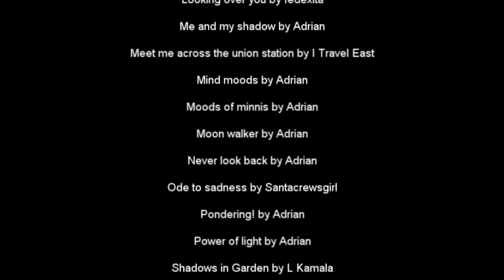Madan Mohan Speaks about Making Tu Jahan Jahan Chalega